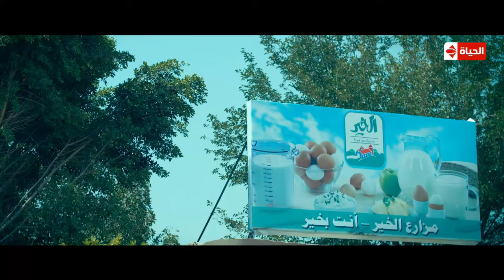جولة في المزرعة السعيدة خالد النبوي وهيفاء وهبي 🌳🍀🐄 انا شيلت الفيشة خلاص 😅